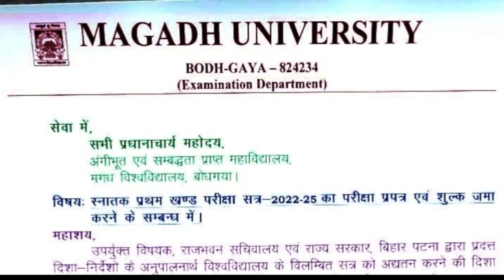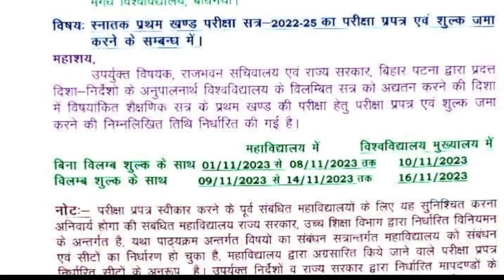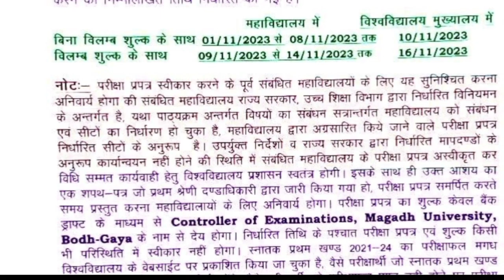Bsc,Ba& Bcom Online Exam form 2022-25 | Ba,Bsc Exam form मगध विश्वविद्यालय बोधगया